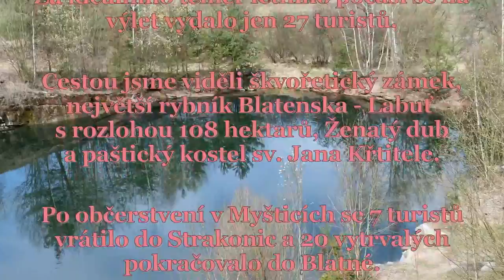13.4.18. Ze Sedlice do Blatné